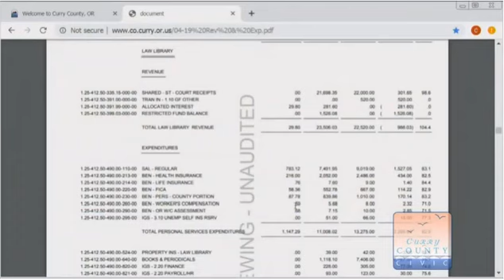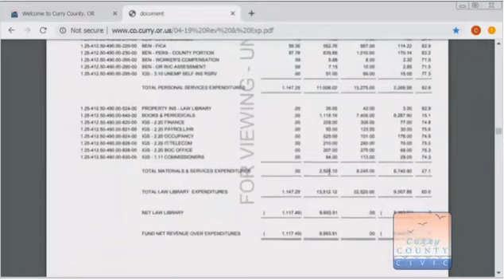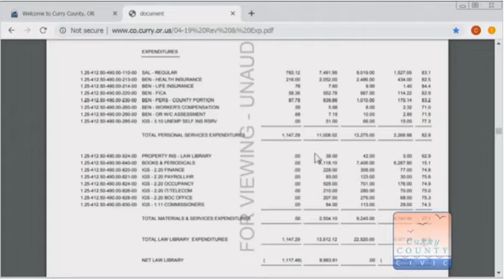Curry county, Oregon budget committee meeting 5-15-19